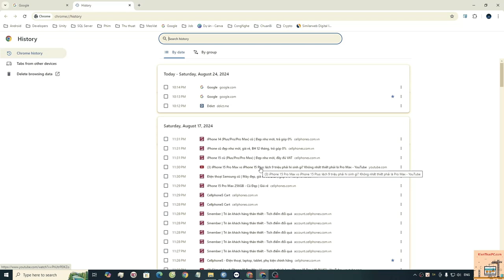Cách xóa lịch sử duyệt web trên Google Chrome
Cách xóa lịch sử duyệt web trên Google Chrome trên máy tính

Theo dõi kênh để biết thêm những mẹo hay ho về máy tính và phần mềm bạn nhé!